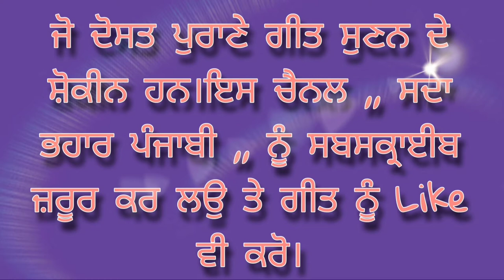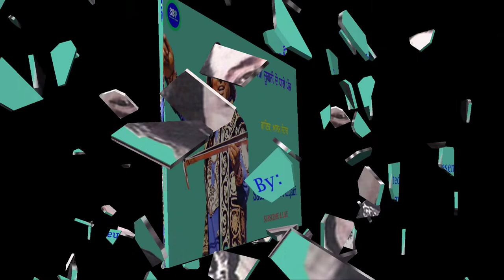ਮੇਰੀ ਜੂਗਨੀ ਦੇ ਧਾਗੇ ਪੰਜ Meri Jugni De Dhage Panj || ਆਲਮ ਲੋਹਾਰ Alam Lohar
ਮੇਰੀ ਜੂਗਨੀ ਦੇ ਧਾਗੇ ਪੰਜ Meri Jugni De Dhage Panj